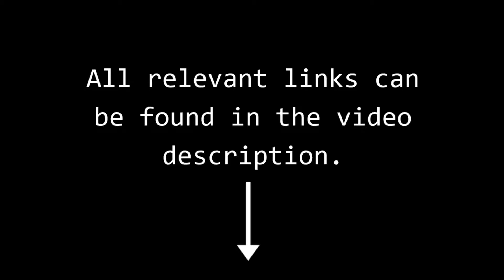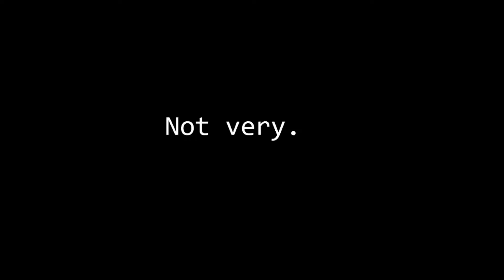Precipitation Participation - Risk of Rain 2 Gameplay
Played some Risk of Rain 2 with my friend DanMansRage, and we had a pretty nice run. Here are the highlights!

Go check out my twitch, where I stream all sorts of things!